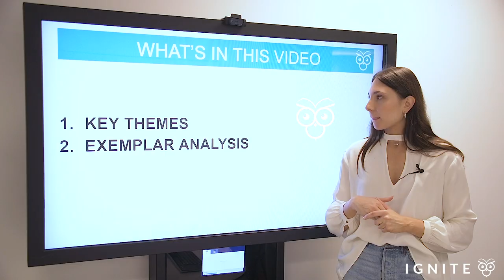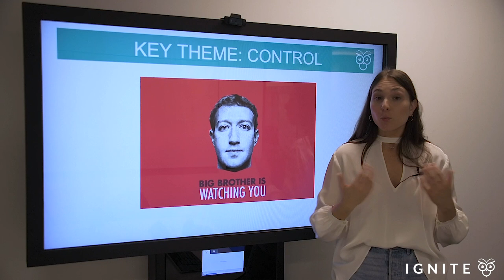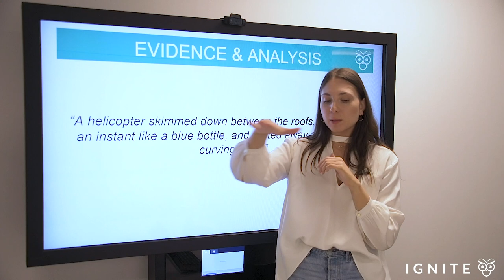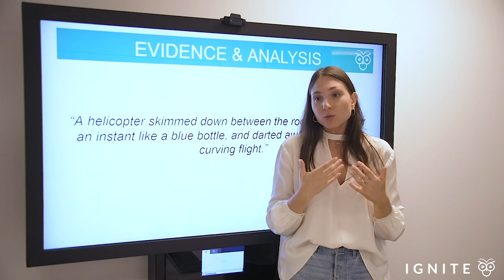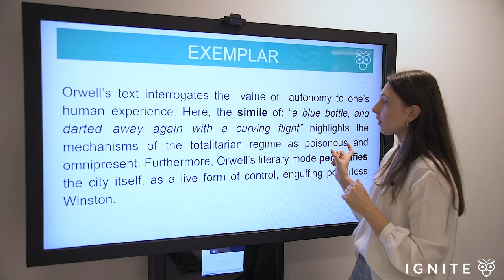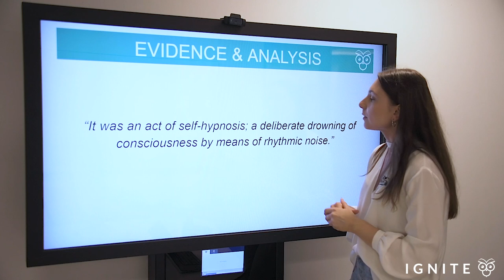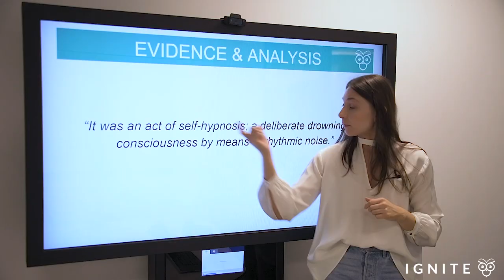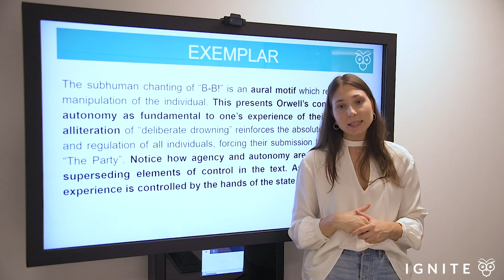What are the Key Themes in 1984? (+ Essay Examples) - Part 3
This video will take you through some of the key themes explored in George Orwell's novel 'Nineteen Eighty-Four novel' (Part 3). For a complete essay guide on this text, or any other text, check out

We hope that this video has brought you some value!